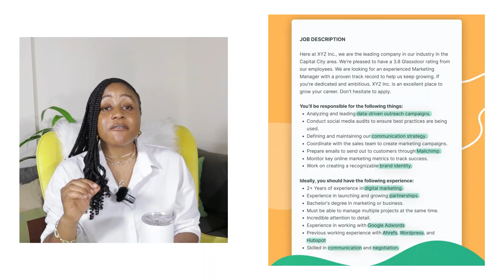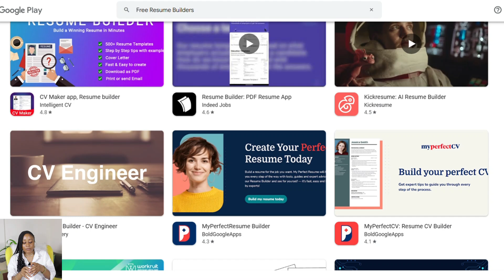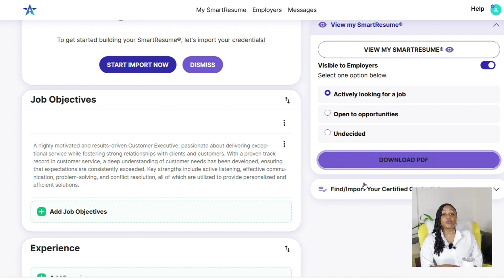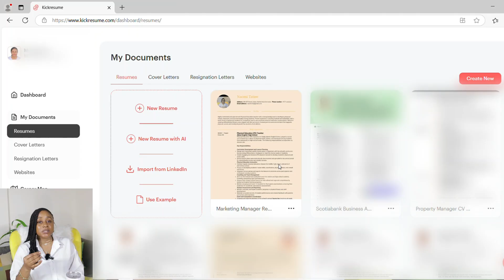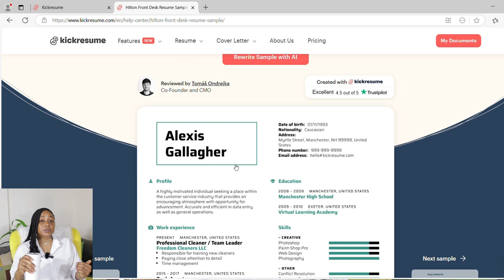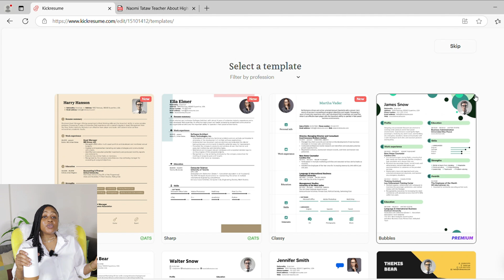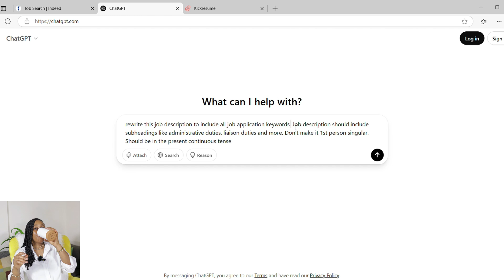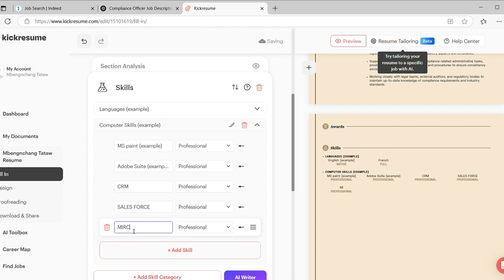How To Write An ATS-Friendly Resume Using ChatGPT & CANVA in 2025 | BEST APPS & SECRETS.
We show you how to make free Resumes 💯ATS Friendly Resume using Chatgpt, Canva and other apps in very easy steps. These apps are the best available and will suit your needs whether you’re a recent graduate, Customer Services, software engineer, UX designer, or any other aspiring professional. These ATS-friendly resume creation methods will impress your hiring manager and help you edge out the competition. Create your perfect resume today!

TIME STAMPS
00:00 Highlights
00:22 Introduction
01:03 Why you should not pay for CVs
02:12 Definition of ATS
02:59 Why you should tailor your CV with every application
03:56 How to use google pay store to source Free Resumes
04:44 How to make CVs with Canva app
06:06 How to make CVs with Smart Resume app
06:41 How to make CVs with PDF CV Maker app
07:09 How to make CVs with Kickresume App
08:58 How to use Kickresume templates to make an ATS CV.
10:03 How to use your CV on Kickresume to make an ATS CV.
12:02 How to use job description from job post to make an ATS CV.
12:15 How to use Chatgpt on Kickresume to make an ATS CV.
14:44 Closing remarks

EZEKIEL 37
4 Then he said to me, "Prophesy to these bones and say to them, 'Dry bones, hear the word of the LORD! 5 This is what the Sovereign LORD says to these bones: I will make breath[a] enter you, and you will come to life. 6 I will attach tendons to you and make flesh come upon you and cover you with skin; I will put breath in you, and you will come to life. Then you will know that I am the LORD.'"